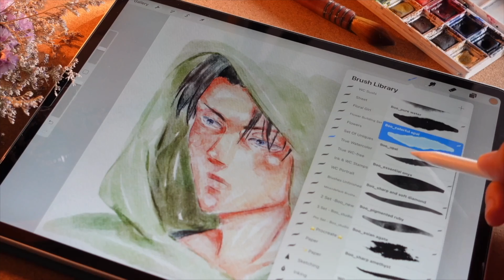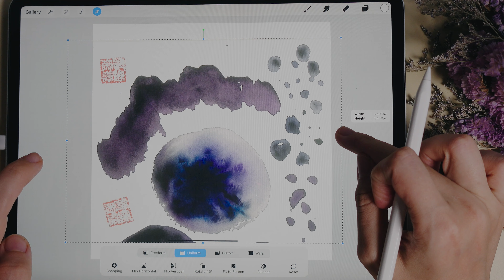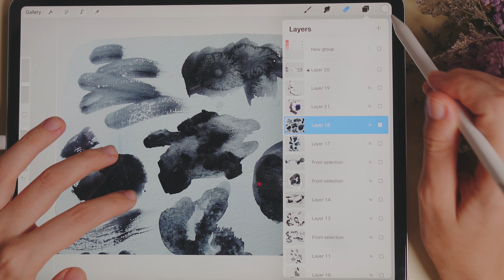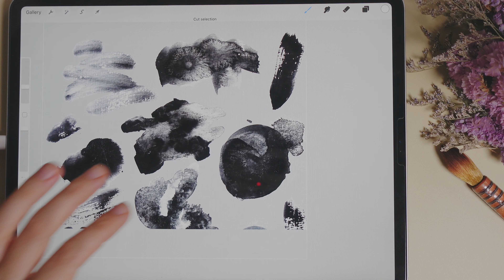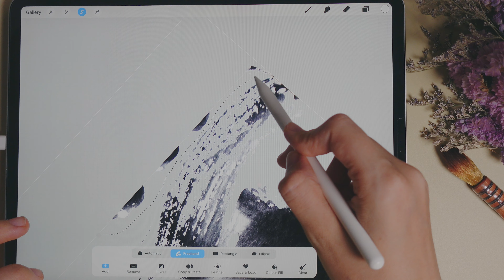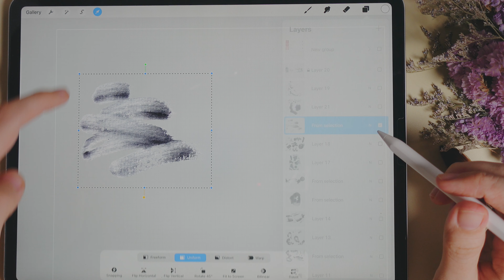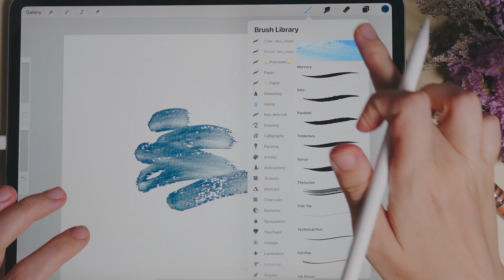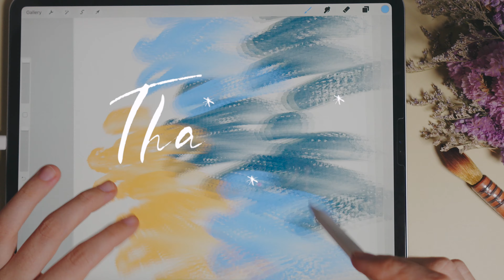Creating watercolor stamp brushes in Procreate step by step - make a digital brush easily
In today’s tutorial we will learn how to create brushes in Procreate. We will create watercolor stamp brushes. We will use Procreate on your IPad.
Believe me - you can make it!  This video can be useful for beginners and even for some experienced artists - maybe, here you can find an inspiration and new ways how to make brushes.🌙

00:00 Intro
0:13 Grab watercolour paper and paints
5:31 Export into Procreate
5:56 Selecting elements
7:24 Separating elements
9:35 Creating brush

Video tutorial about making brushes in Procreate. How to create watercolor stamp brush. Digital brushes in Procreate. Painting techniques. How to  use Procreate - easy digital tutorial for beginners.